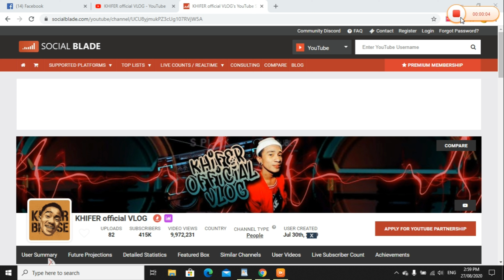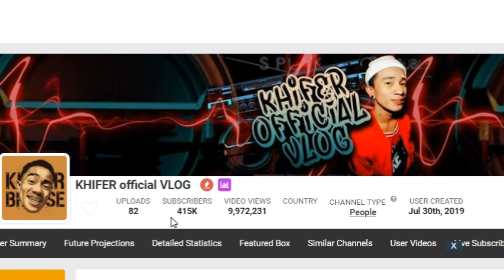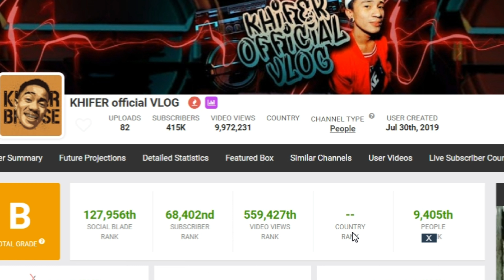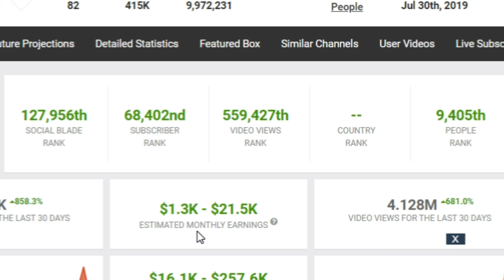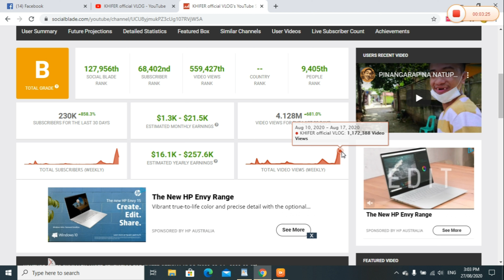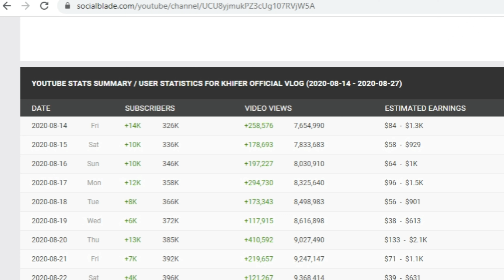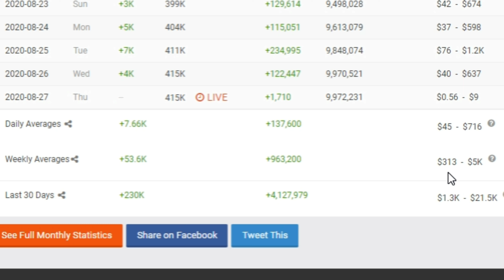KHIFER official VLOG ESTIMATED YOUTUBE MONTHLY EARNINGS MAGKANO NGA BA?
Watch up mga bai at mga kabungal diyan magandang araw sa inyong lahat, ang pag uusapan natin ngayon ay tungkol sa estimated youtube monthly earnings  ni khifer official vlog.
bago tayo pumunta sa main topic natin magbibigay muna ako ng kunting intro pra sa batang to sa mga hindi pa nakakilala sakanya si khifer ay isa sa hinahangaan kong youtuber o vlogger sa pinas dahil si khifer ay laki sa hirap na nangangarap maiahon ang pamilya sa kahirapan at matupad ang mga pangarap sa buhay. nagsimula si khifer sa pag upload ng mga nakakatuwa at nakakaaliw na videos niya sa facebook hanggang nag viral ito..at dun gumawa na siya ng una niyang youtube channel at umabot na ito ng 100,000 subscriber. ngunit ninakaw ng tinuturing niyang kaibigan ang kanyang account sa youtube ,
ngunit di parin siya nawalan ng pag asa at determinasyon, gumawa sya ng panibagong youtube channel at ito na nga yung khifer official vlog na umaabot na sa 400,000 mahigit ang subscriber nito. alam niyo mga bai bago niya nakuha ang unang sahod niya sa youtube ay nasa 300,000 na ang subscriber niya..dahil sa nagkaproblema o di dumadating ang mga pin na nererequest niya..sabi pa nga niya sa kanyang video nawawalan na siya ng pag asa tinatamad na siya gumawa ng video,,pero di parin siya sumuko haggang sa tinulungan siya ng kuya niya na etroubleshoot at makuha ang sweldo niya sa youtube..nung napanood ko ang video niya na pinamagatang unang sahod sa youtube ay dun ako mas lalong humanga kay khifer kung hindi niyo napanood ang video na yun narito 3 minutes video clip at sana hindi kayo maiyak.
at ayon maraming salamat sa panonood mga bai hanggang dito na lang  ang vlog natin at sana na inspire kayo sa videong ito at kung nagustuhan niyo ay pindutin niyo lang ang  like button at magsubscribe narin. peace out.

Mark PH,
khifer brosse dance,
khifer brosse vs ed caluag,
khifer brosse pilipinas got talent,
khifer vlog,
khifer brosse unang sahod sa youtube,
khifer brosse tim sawyer,
khifer brosse funny moments,
khifer brosse tiktok,
khifer brosse birthday,
japer sniper latest vlog,
japer sniper so weird,
japer sniper song
japer sniper official,
japer sniper bagong bangka,
japer sniper new vlog,
japer sniper funny videos,
madi katigbak official,
macki moto jessica soho